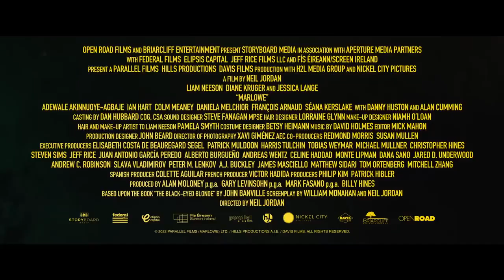MARLOWE (2023) Trailer | New Movie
In late 1930's Bay City, a brooding, down on his luck detective is hired to find the ex-lover of a glamorous heiress.